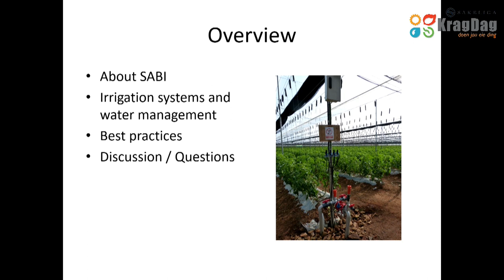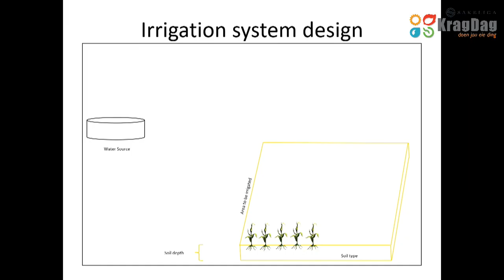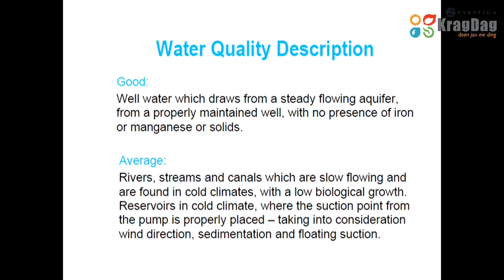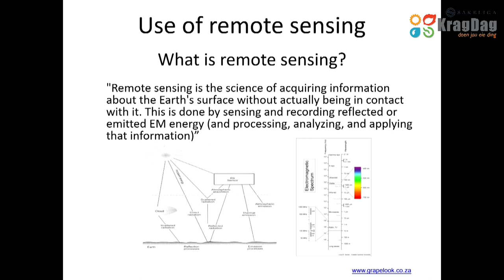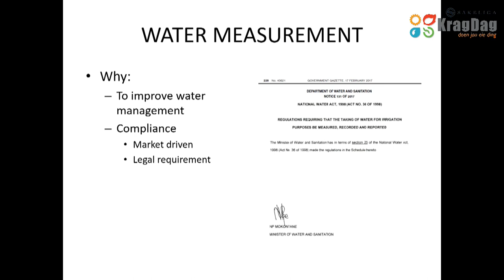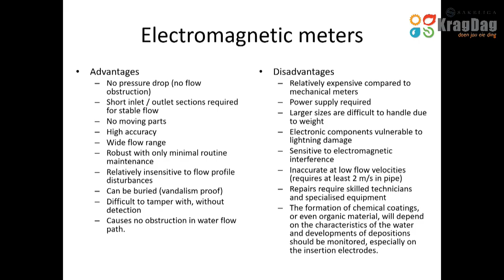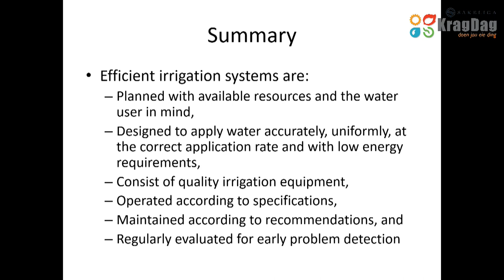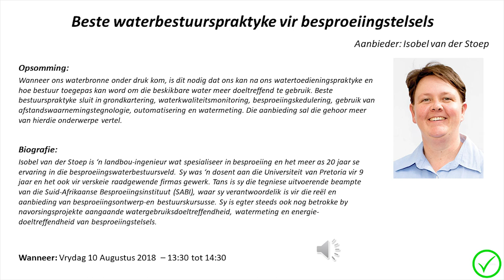Isobel van der Stoep - Beste waterbestuurspraktyke vir besproeiingstelsels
Wanneer ons waterbronne onder druk kom, is dit nodig dat ons kan na ons watertoedieningspraktyke en hoe bestuur toegepas kan word om die beskikbare water meer doeltreffend te gebruik. Beste bestuurspraktyke sluit in grondkartering, waterkwaliteitsmonitoring, besproeiingskedulering, gebruik van afstandswaarnemingstegnologie, outomatisering en watermeting. Die aanbieding sal die gehoor meer van hierdie onderwerpe vertel.